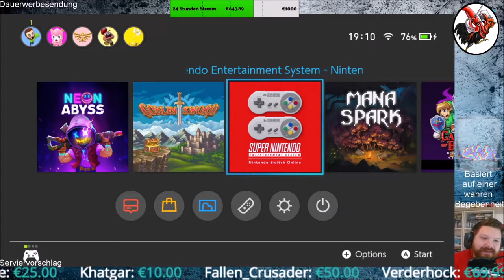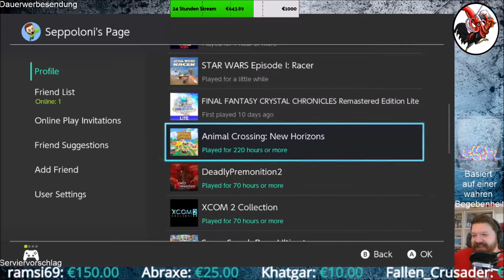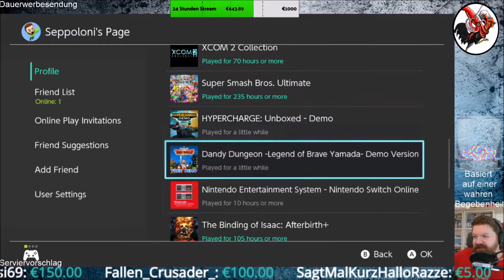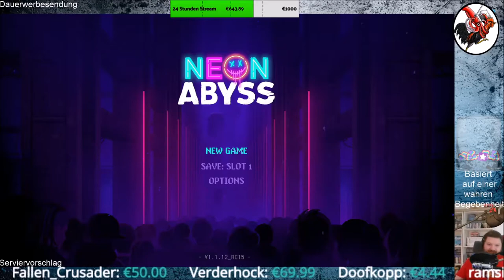Neon Abyss 01Nieder mit den neuen Göttern